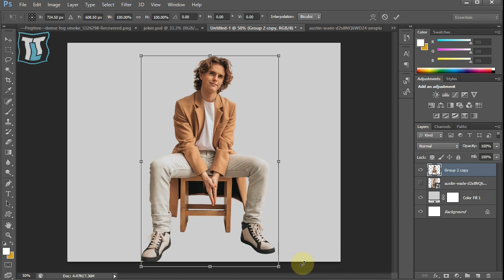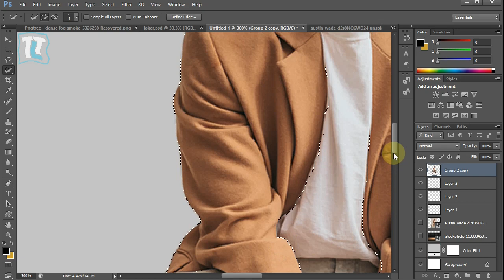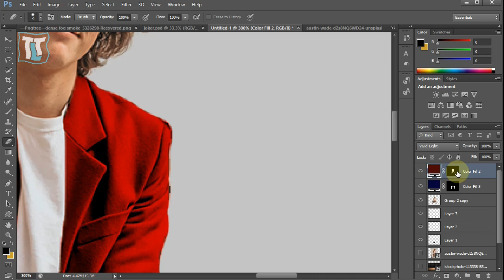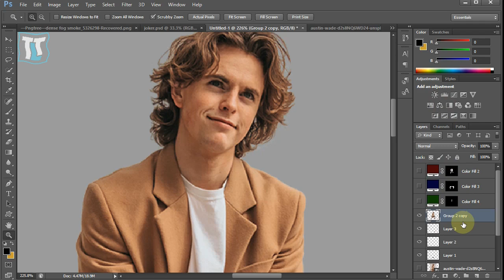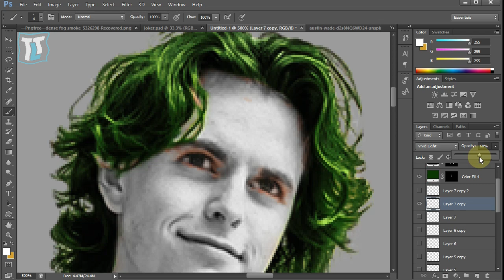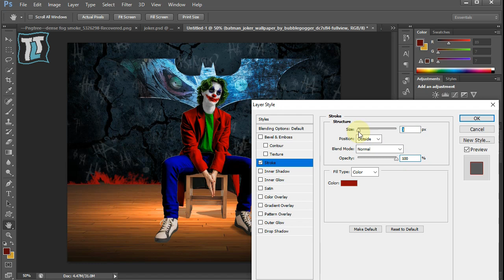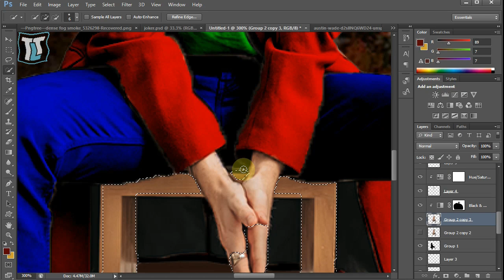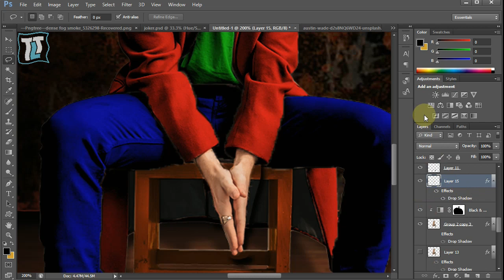Transform Your Images into a Joker Style using Adobe Photoshop | Speed art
In this tutorial, you will learn how to take any image and turn it into a Joker-inspired masterpiece using Adobe Photoshop. We will cover techniques for editing facial features, color manipulation, and adding texture to create a unique and striking image. Whether you're a beginner or an advanced user, this tutorial is perfect for anyone looking to add a touch of the Joker to their photos. So let's get started and turn your images into the next Joker masterpiece!

"Create a Joker-Inspired Image Using Adobe Photoshop"
"Transform Your Photos into the Joker Look with Photoshop"
"Get the Joker Look: A Photoshop Image Editing Tutorial"
"Adobe Photoshop Tutorial: Creating a Joker-Inspired Photo"
"Creating a Joker-Inspired Image in Photoshop"
"The Joker Look: A Photoshop Image Editing Tutorial"
"Create a Joker-Inspired Portrait with Photoshop"
"Master the Joker Look in Photoshop"
"Transform Your Images into a Joker Style with Photoshop"
"Learn to Create a Joker-Inspired Image in Adobe Photoshop"
"Adobe Photoshop Tutorial: The Joker Look"
"Joker Transformation: A Photoshop Tutorial"
"Creating a Joker-Inspired Photo Using Adobe Photoshop"
"Learn to Create a Joker-Inspired Image in Photoshop"
"Get the Joker Look in Photoshop"
"Creating a Joker Style Image with Photoshop"
"Joker Transformation Tutorial Using Adobe Photoshop"
"Adobe Photoshop Tutorial: Creating the Joker Look"
"Master the Joker Style in Photoshop"
"Adobe Photoshop Tutorial: Creating a Joker-Inspired Portrait"
"Create a Joker-Inspired Image in Photoshop"
"The Joker Look: A Photoshop Tutorial"
"Joker Transformation in Adobe Photoshop"
"Creating a Joker-Inspired Photo with Photoshop"
"Transform Your Photos into the Joker Style with Photoshop"
"Transform Your Photos into the Joker Look with Adobe Photoshop"
"Adobe Photoshop Tutorial: Creating the Joker Style"
"Joker Transformation: A Photoshop Image Editing Tutorial"
"Create a Joker-Inspired Photo Using Photoshop"
"The Joker Look: A Photoshop Tutorial Using Adobe Photoshop"
"Mastering the Joker Style in Photoshop"
"Joker Transformation in Photoshop"
"Creating a Joker-Inspired Portrait Using Adobe Photoshop"
"Creating a Joker-Inspired Image Using Photoshop"
"Joker Style Photo Editing Tutorial"
"Mastering Joker Makeup in Photoshop"
"Adobe Photoshop Tutorial: Joker Effect"
"Digital Manipulation: Joker Theme"
"Transform Your Photos into Joker Portraits with Photoshop"
"Joker Face: A Photoshop Tutorial"
"Joker Transformation Tutorial: Photoshop Skills"
"Joker Makeup Tutorial: Photoshop Edition"
"Joker Inspired Art: A Photoshop Tutorial"
"Creating a Joker Style Image Using Adobe Photoshop"
"Joker Style Photo Manipulation Tutorial"
"Joker Look: A Photoshop Editing Tutorial"
"Adobe Photoshop Tutorial: Joker Style Makeup"
"Joker Style Image Editing Using Photoshop"
"Joker Transformation: A Photoshop Effects Tutorial"
"Mastering Joker Makeup in Adobe Photoshop"
"Joker Theme: A Digital Art Tutorial"
"Joker Face Makeup Tutorial: Photoshop Edition"
"Joker Style Photo Editing: Photoshop Skills"
"Creating a Joker-Inspired Image in Adobe Photoshop"
"Joker Style Graphic Design Using Photoshop"
"Joker Transformation: A Photoshop Manipulation Tutorial"
"Joker Look: A Photo Editing Tutorial"
"Joker Style Design: A Photoshop Tutorial"
"Joker Makeup Tutorial: Digital Art Edition"
"Joker Inspired Portraits: A Photoshop Tutorial"
"Joker Theme: A Graphic Design Tutorial"
"Joker Face: A Photo Manipulation Tutorial"
"Joker Style Makeup: A Photoshop Editing Tutorial"
"Creating a Joker Style Image in Adobe Photoshop"